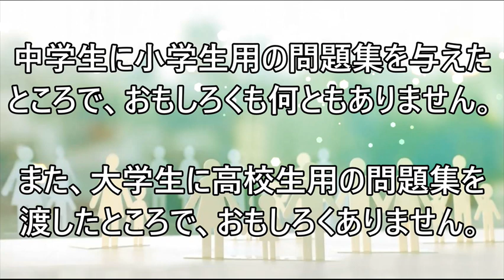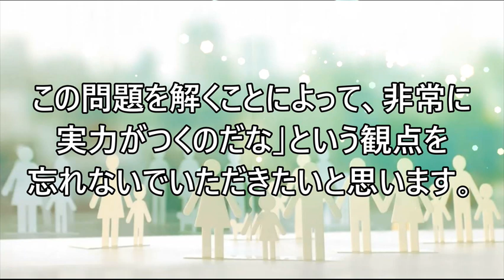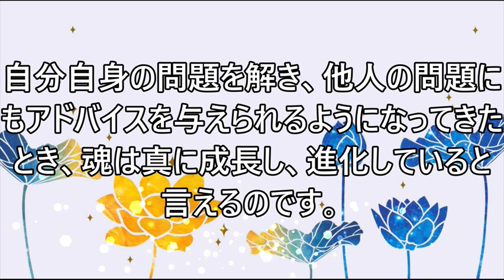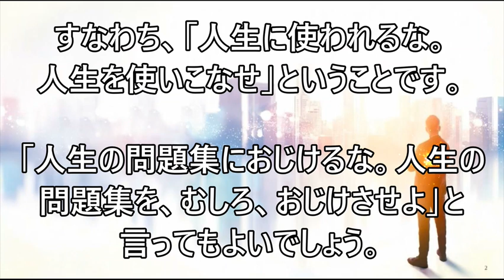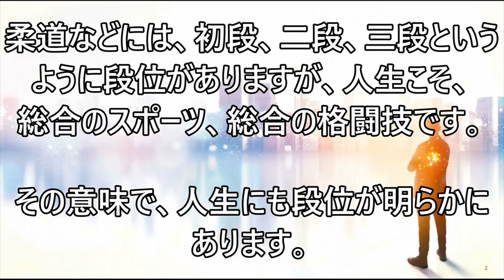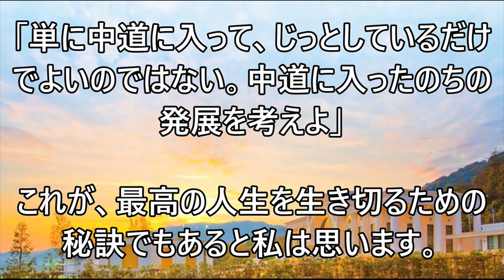『幸福の科学とは何か』第８章（オーディオブック）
※広告なしで動画を視聴したい方は、下記のリンクから専用のホームページで動画を視聴することもできます。

『幸福の科学とは何か』
第８章　人生という名の問題集
00:00 １ 一冊の問題集としての人生
04:32 ２ 問題集を解く鍵
12:13 ３ 未知なるものを楽しむ
19:35 ４ 最高の人生を生きる